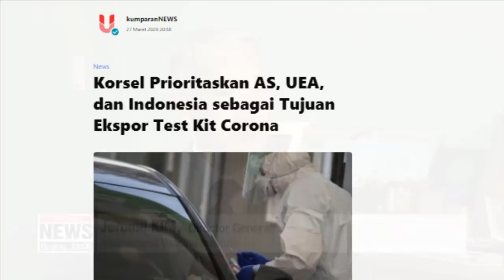ALHAMDULILLAH ! KOREA SELATAN PIORITASKAN INDONESIA KETIMBANG 117 NEGARA LAIN